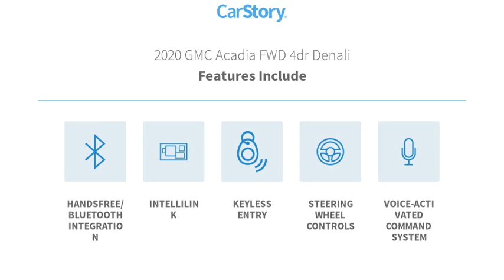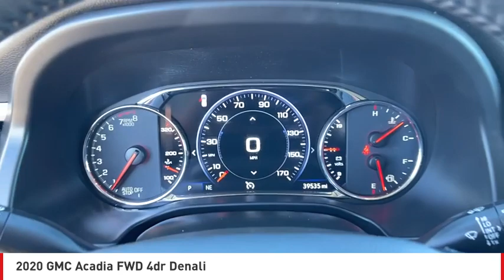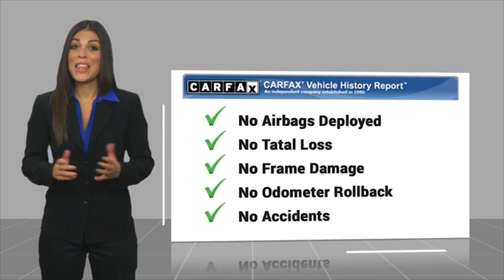2020 GMC Acadia San Angelo TX B23374A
2020 GMC Acadia FWD 4dr Denali

GREAT MILES 39,472! EPA 27 MPG Hwy/19 MPG City! Heated Seats, Navigation, 3rd Row Seat, Rear Air, Power Liftgate, Captains Chairs, AUDIO SYSTEM, 8 DIAGONAL GMC INFOTAINMENT SYSTEM WITH NAVIGATION, ENGINE, 3.6L V6, SIDI, DOHC CLICK ME! KEY FEATURES INCLUDE Third Row Seat, Quad Bucket Seats, Power Liftgate, Rear Air, Heated Driver Seat. Privacy Glass, Remote Trunk Release, Keyless Entry, Steering Wheel Controls, Child Safety Locks. OPTION PACKAGES AUDIO SYSTEM, 8 DIAGONAL GMC INFOTAINMENT SYSTEM WITH NAVIGATION includes multi-touch display, AM/FM/SiriusXM stereo, Bluetooth streaming audio for music and most phones, Android Auto and Apple CarPlay capability for compatible phones, advanced voice recognition, in-vehicle apps, personalized profiles for infotainment and vehicle settings (STD), ENGINE, 3.6L V6, SIDI, DOHC with Variable Valve Timing (VVT) (310 hp [231.1 kW] @ 6600 rpm, 271 lb-ft of torque [365.9 N-m]) @ 5000 rpm (STD), TRANSMISSION, 9-SPEED AUTOMATIC, ELECTRONICALLY-CONTROLLED with 3.6L V6 engine (STD). GMC Denali with SUMMIT WHITE exterior and JET BLACK interior features a V6 Cylinder Engine with 310 HP at 6600 RPM*. EXPERTS ARE SAYING Great Gas Mileage: 27 MPG Hwy. VISIT US TODAY Our experienced and professional staff here at Mitchell Buick-GMC in San Angelo, Texas, your Midland GMC and Buick, serving Ballinger and Odessa, is here to help you choose the perfect vehicle. Give us a call, send us an e-mail, or just come by and see us from any of the neighboring cities of Midland, Ballinger, Odessa, or any city in Central Texas. Pricing analysis performed on 2/7/2023. Horsepower calculations based on trim engine configuration. Fuel economy calculations based on original manufacturer data for trim engine configuration. Please confirm the accuracy of the included equipment by calling us prior to purchase.